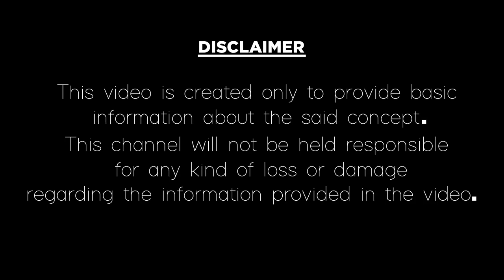మిథున రాశి 2020|మార్చి రాశి ఫలాలు 2020|Mithuna Rashi Phalalu For 2020 March|Horoscope|Video Factory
మిథున రాశి 2020 మార్చి నెల యొక్క రాశి ఫలితాలు.
Astrology Predictions For Mithuna Rasi for 2020 and March Rasi Phalalu or horoscope for gemini in 2020.